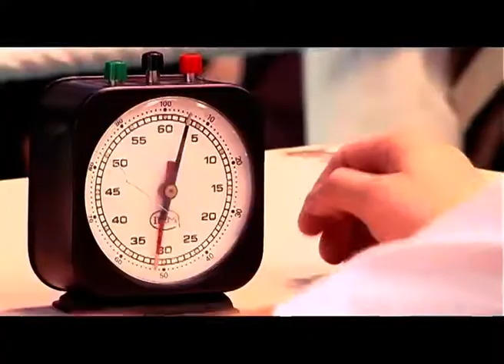Champ Monde Assaut SAVATE Boxe Française 2010